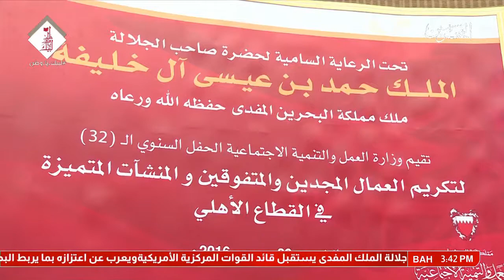وزير العمل يعلن عن القائمة النهائية لأسماء المكرمين في الحفل ال(33) لتكريم العمال المجدين